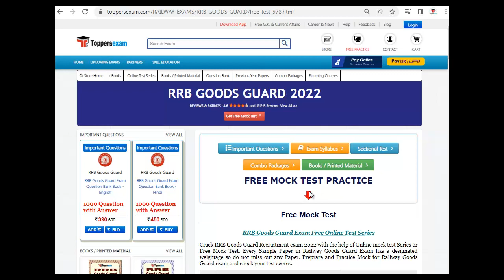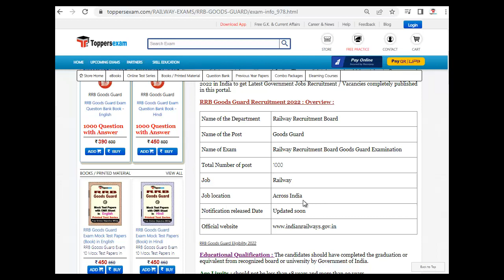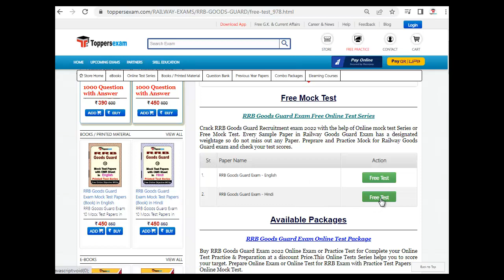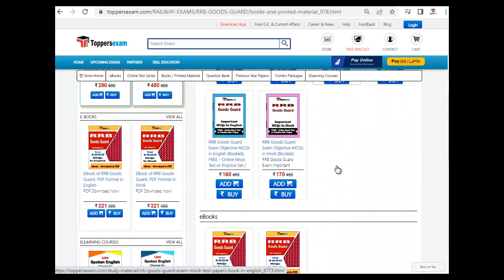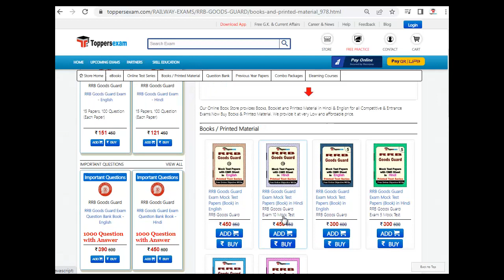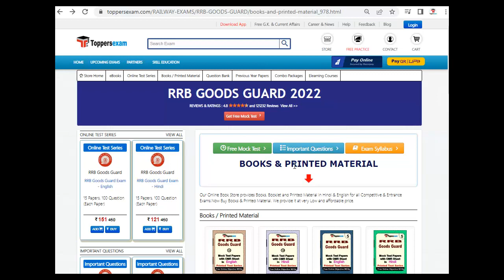RRB GOODS GUARD Complete Syllabus & Pattern | Best MCQ | Preparation Tips & Strategy | eBooks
RRB GOODS GUARD 2022 Exam 2022 Detailed, Update Syllabus & Pattern. For Preparation of RRB GOODS GUARD 2022 we Provide Books, eBooks, Booklet, Sample Paper, Solved Paper, Printed Material, Mock test, MCQ, Practice Set, Exam Pattern , Previous Year Paper,  Important Questions, Preparation Tips & Strategy RRB GOODS GUARD 2022 Exam , Study Material and More at Toppersexam.com

For RRB GOODS GUARD 2022 Book & Printed Material 2022